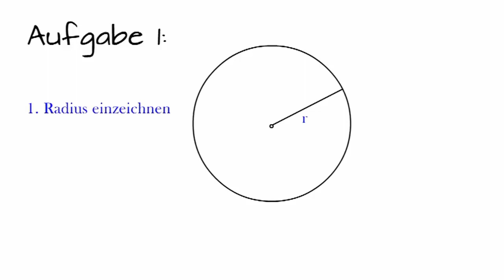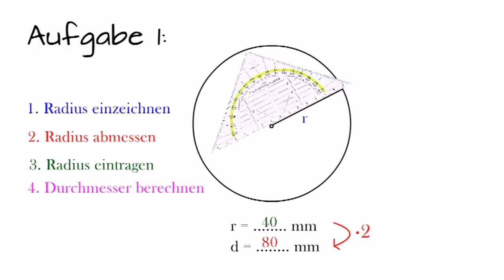UE1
Dies ist ein Video des Kurses "Jetzt geht's rund: Der Kreis - Einfache Konstruktionen für Anfänger (5.